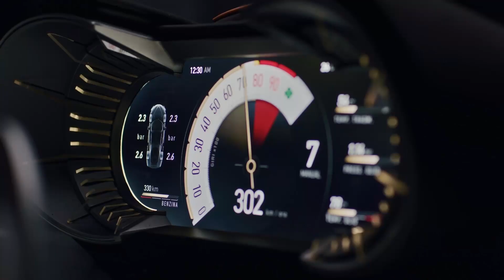Alfa Romeo Tipo 33 Stradale - „Der Stradale kehrt zurück..“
Alfa Romeo baut und verkauft die Neuauflage eines legendären Sportwagens: Der neue Alfa Romeo 33 Stradale ist eine Hommage an das gleichnamige Coupé aus den 1960er Jahren. Leider wird er nur in 33 Exemplaren hochindividualisiert gefertigt. Der in Handarbeit gefertigte neue Zweisitzer Alfa Romeo 33 Stradale soll an eine große erfolgreiche Historie erinnern und die Zukunft der Marke aufzeigen.